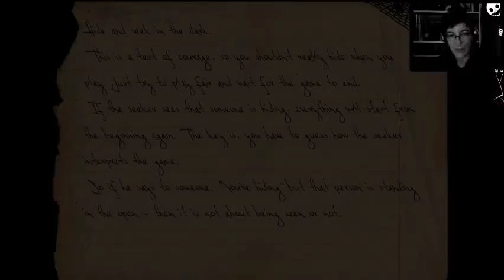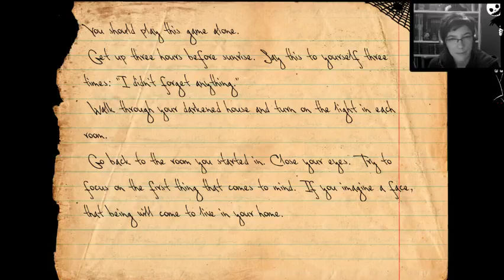Live du 01/11/16 - Knock-Knock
J'arrive à me perdre dans une forêt virtuelle en 2D... Chapeau l'artiste !